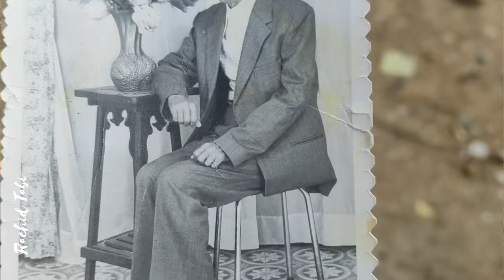السيد ميهوبي البشير من عامل في ميناء الجزائر الى بائع بن الى بائع تبغ في اسطبل بلمقري بحي العرقوب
السيد ميهوبي البشير من عامل في ميناء الجزائر الى بائع بن الى بائع تبغ في اسطبل بلمقري بحي العرقوب و تمثيله لمكفوفي مدينة المسيلة بعد الإستقلال حسب ما ورد فيما حكاه لنا الفنان عبد الحميد المسيلي و ابن سي البشير سي أحمد ميهوبي .قصة نضال تستحق الذكر .
السيد البشير ميهوبي بن التيويري (1908_ 1988) رحمه الله و اسكنه فسيح جنانه.